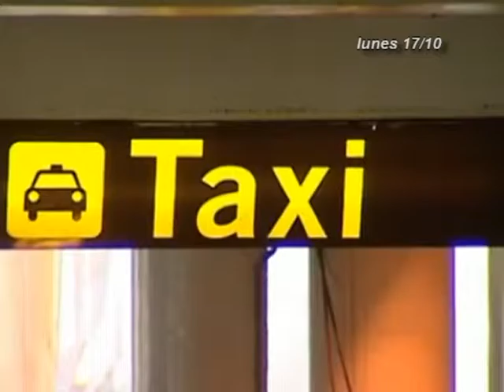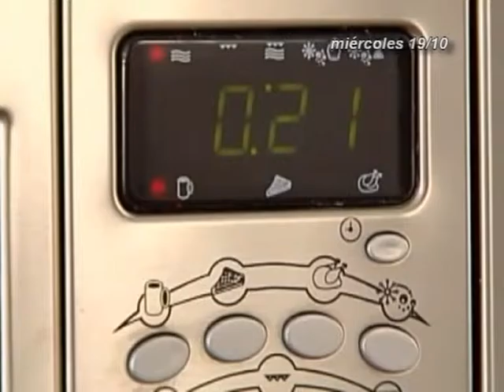INFORMATIVOS CANAL 4 TV 22-10-16 / 23-10-16